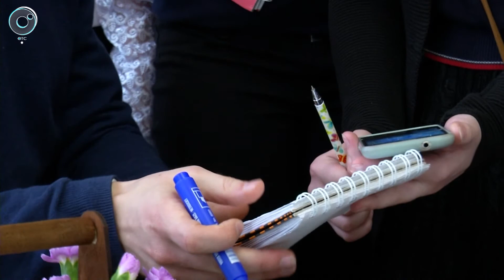В трёх новосибирских школах прошли встречи с именитыми зарубежными музыкантами